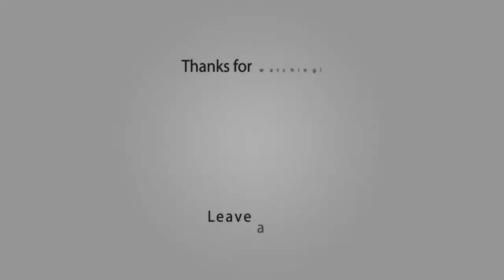Top 10 Crazy Places People Find Birds' Nests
1.Weaver Birds Earn Their Name
2.Tiny Hummingbirds And Their Tiny Nests
3.A Moorhen With A Plan
4.Who Needs A Yellow Light Anyway?
5.Here's A Wreath For Your Friends With Ornithophobia
6.Never Too High To Get Robbed
7.Wipers Have Been Repurposed
8.Cone...Birds?
9. What A Redneck...
10."Honey, It's Better Than Nothing..."

10.dailymail.co.uk/news/article-2179334/Thats-bird-box-Blue-Tits-chicks-ashtray.html